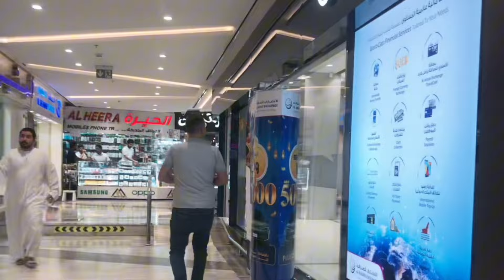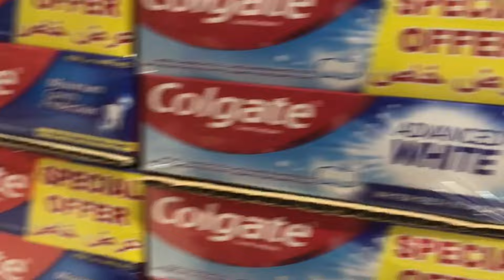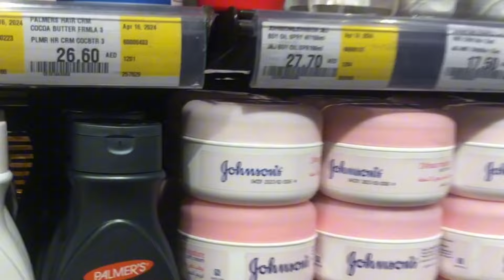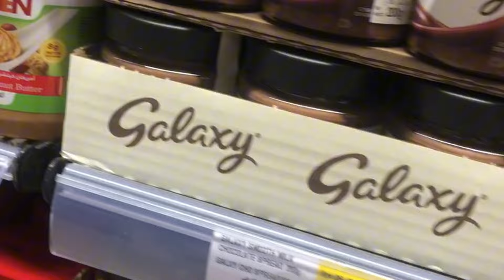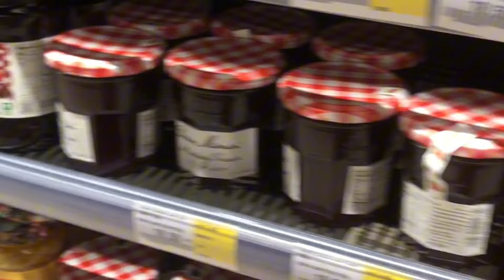Tara lakad tayo papuntang Jameya!